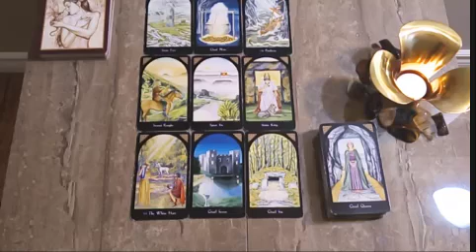PISCES ♓️ YOUR PERSON SPEAKS THROUGH ME❗️😱Piscesnovember 2022 Love Tarot Reading❤️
Welcome bac to my channel!

Sagittarius 2022
Sagittarius today
Sagittarius  november

Pisces oct
Pisces 2022
Pisces today love
Pisces november